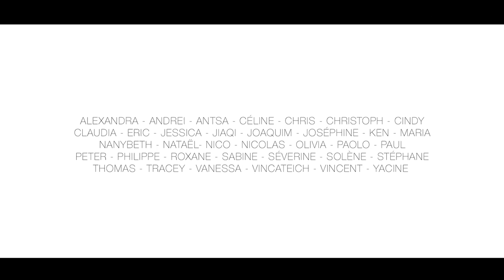Thales & Gemalto - Together we’re stronger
By gathering the expertise, intelligence and creativity of our 80,000 employees from Thales and Gemalto, we’re creating a global leader in digital security. Together we’re stronger!